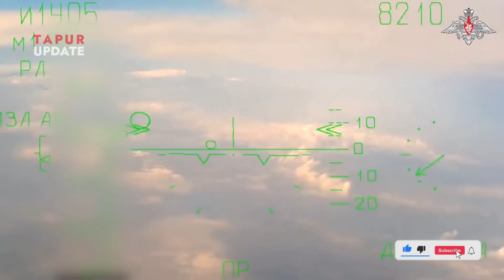Russian Legend Sergey Bogdan Stuns the World with Su-57 at Aero India 2025!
Russia’s advanced stealth fighter jet, Sukhoi Su-57, wowed the audience at Aero India 2025, showcasing its stealth, speed and maneuverability. As Russia’s first fifth-generation fighter jet, the Su-57 was the highlight of the event.

Sergey Bogdan, Honored Test Pilot and Hero of Russia, flew the Su-57E at Aero India 2025, introducing the updated flight program. The Aero India 2025 air show was held from February 10 to 14 at the Yelahanka Air Force Base in Bangalore.

Sergey Bogdan
Su-57
Aero India 2025
Russian fighter jet
Su-57 flight demo
Su-57 aerobatics
Sergey Bogdan Su-57
Aero India airshow
5th generation fighter jet
Russia military aviation
Su-57 stealth fighter
Aero India 2025 highlights
Russian Air Force
Su-57 vs F-35

Welcome to TAPUR UPDATE — your go-to source for insightful discussions on military advancements, cutting-edge technology, and the latest in global geopolitics. In this channel, we break down complex topics surrounding military strategy, defense systems, and technological innovations that are shaping the world. Stay informed as we analyze global power shifts, diplomatic relations, and emerging threats in the ever-changing geopolitical landscape.